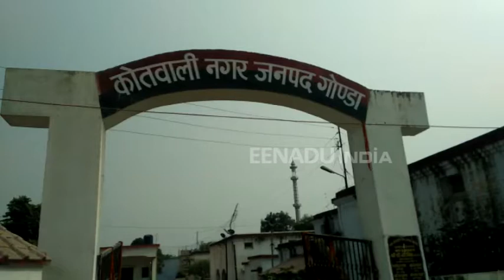पुरानी रंजिश में पुलिस चौकी में मारपीट और फायरिंग, दारोगा लाइन हाजिर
गोंडा : नगर कोतवाली क्षेत्र के सोनी गुमटी पुलिस चौकी पर दबंगों द्वारा मारपीट और फायरिंग का वीडियो सोशल मीडिया पर वायरल हो रहा. वायरल वीडियो को देखकर पुलिस महकमे में हड़कंप मच गया. आनन-फानन में एसपी ने दारोगा को लाइन हाजिर कर दिया.